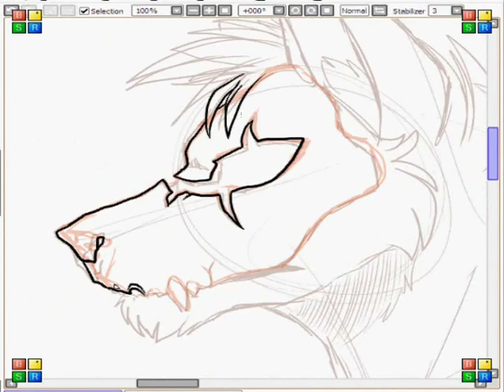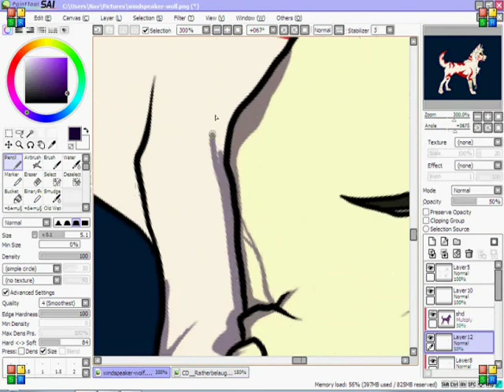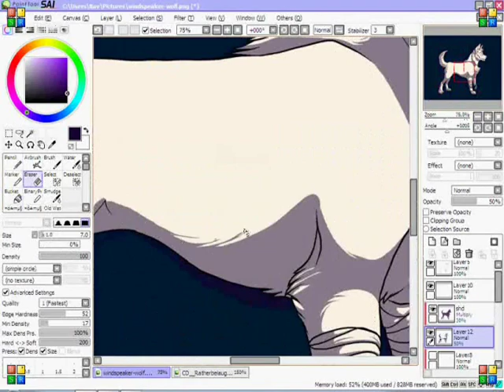Beautiful Thieves Videodraw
Finally have a good recording/editing program!

Commission for ratherbelaughing on deviantART~
Thanks to pastamuffin for helping me choose the song c:

I switched from recording the window to recording the screen, which would you guys prefer?